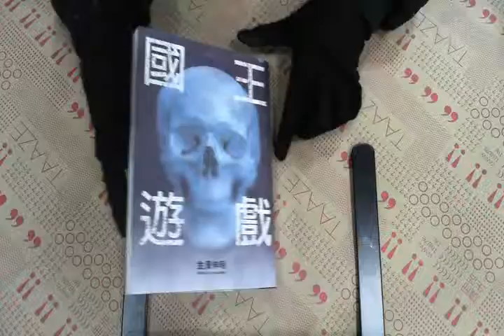TAAZE｜國王遊戲 二手書書況 9789571047348